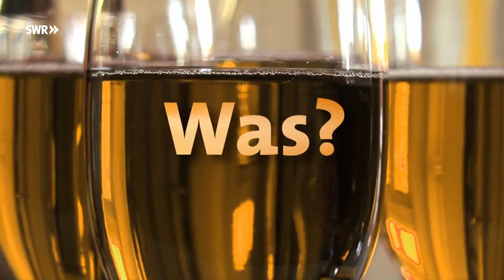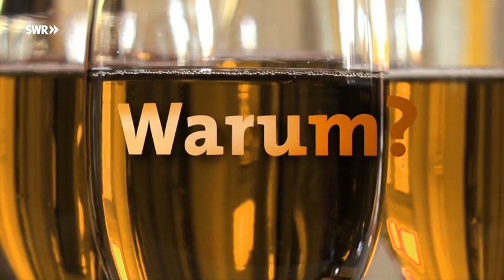Orange Wein Herstellung Neue Farbe im Weinglas Landesschau Rheinland Pfalz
"Die neue Weinfarbe ist Orange. Und deswegen heißen die Weine "Orange Wine", hergestellt ganz ohne Zusatzstoffe und Chemie. Alles so natürlich wie möglich zu machen ist dabei die Devise."
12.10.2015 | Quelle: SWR